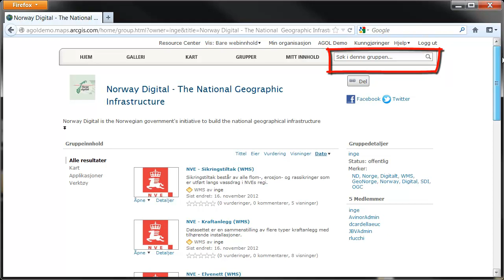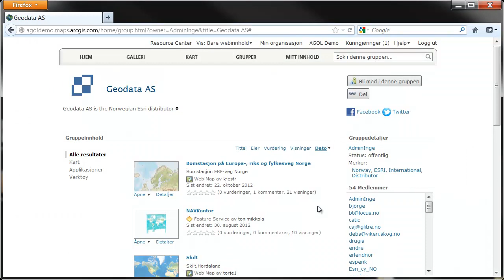ArcGIS Online - Bli med i en gruppe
Denne videoen beskriver hvordan du kan søke opp og bli medlem av grupper i ArcGIS Online.